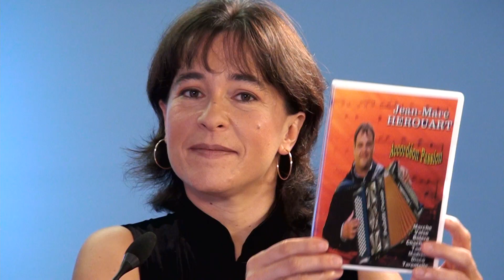EMISSION TV AMBIANCE ACCORDEON N°10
Emission TV Ambiance Accordéon N°10 avec comme invités: Jean-Marc Hérouard et Alain Bringay